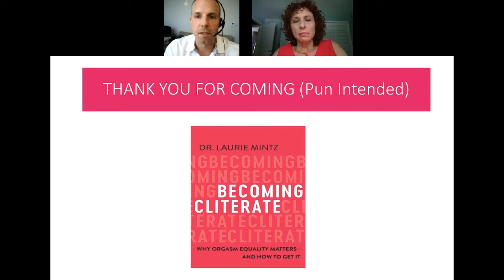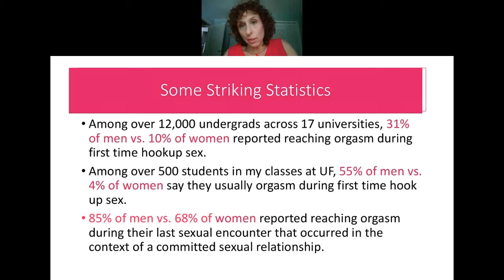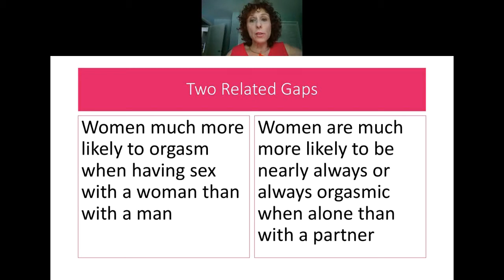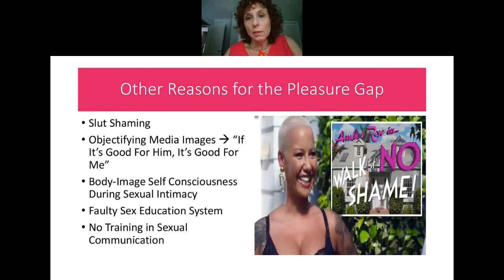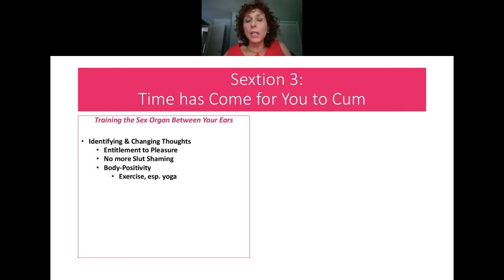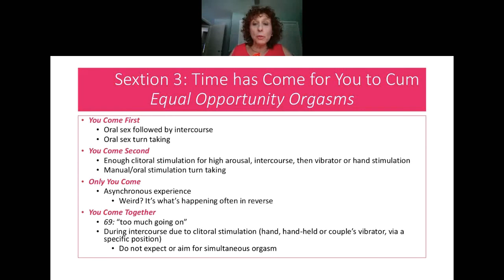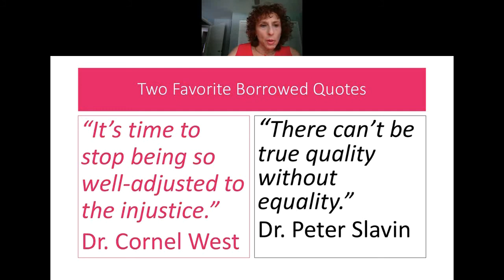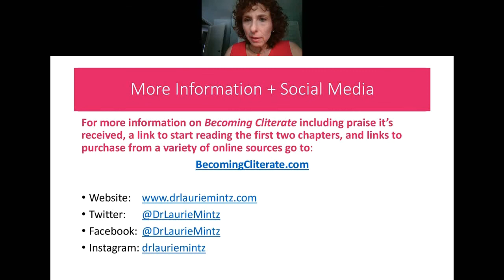Sex Experts Webinar Series: Becoming Cliterate with Dr. Laurie Mintz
Dr. Laurie Mintz joins our Sex Experts Webinar to discuss becoming cliterate, why orgasm equality matter and how to get it.